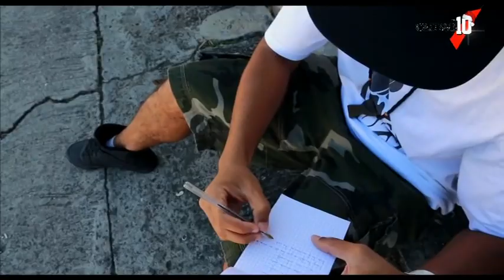MAQFLAH épi DOMINIK COCO "mové direktion" nouveauté 2014